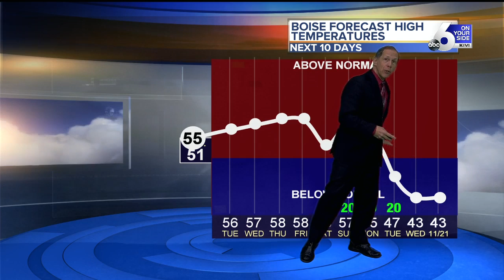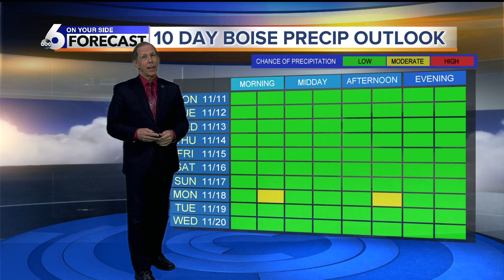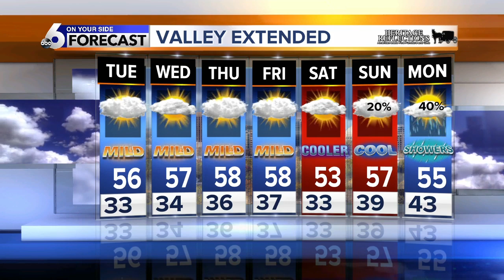Scott Dorval's On Your Side Forecast - Monday 11/11/19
One More Dry Work Week